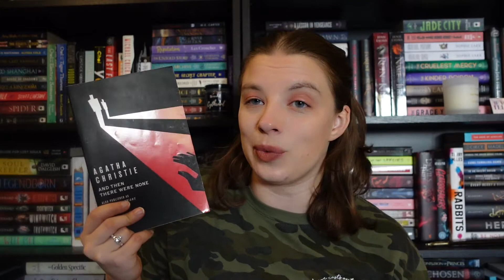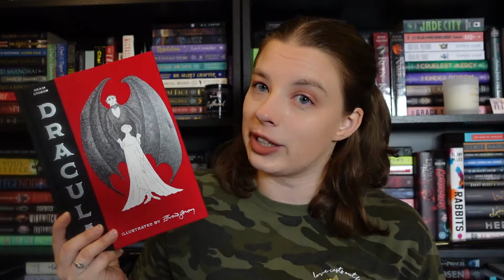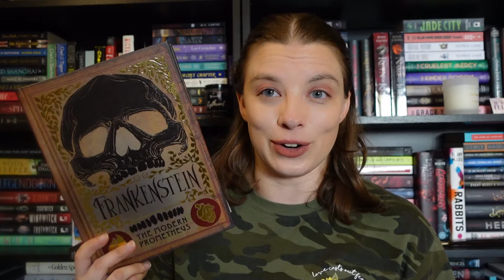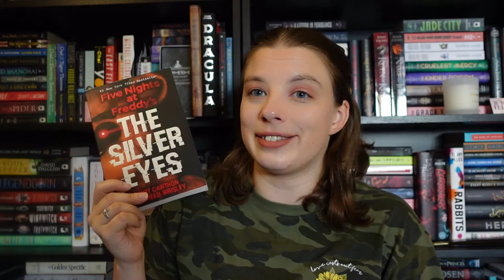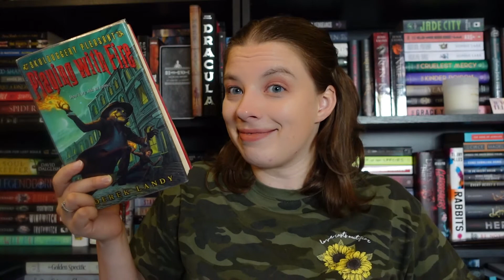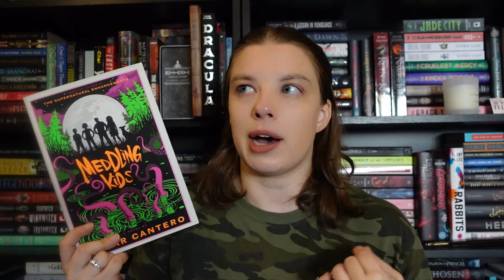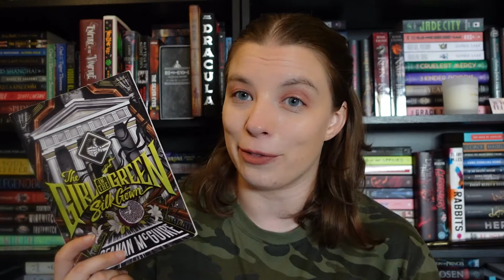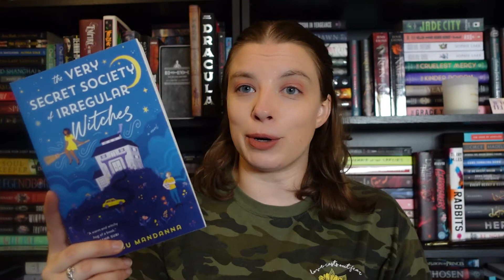Books to Engage Spooky Mode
The spooky books that I always recommend for getting into the spooky mode as well as several that I'm hoping will do the same!! List your own suggestions below!

Listen. Educate yourself. Black Lives Matter. Trans Lives Matter. Mental Health is Real.